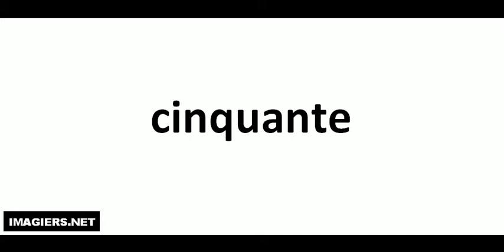Hvordan man udtaler # cinquante